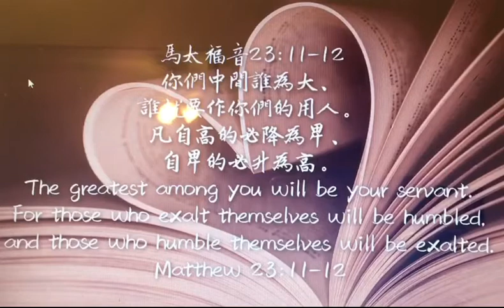馬太福音64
‪你們中間誰為大、誰就要作你們的用人。凡自高的必降為卑、自卑的必升為高。‬

在這段經文裡面，耶穌指出文士和法利賽人的幾個問題：
A. 能說不能行：其實我們也很容易有這個問題。有一次，一個在美國長大的年輕人，跟我分享說：「我的父母親是假冒為善的人。」（My parent are fakes）當我聽到她這樣說，我的心中實在很震驚，在美國長大的年輕人，很真實，也很直接的就講出了自己的感受，她的這句話，對我們為人父母的，實在是很大的提醒！
B. 做事喜歡叫人看見：這個社會是「為善要人知」，但教會卻應是「為善不欲人知」。特別是在媒體發達的現世代，教會應該善用媒體﹑傳揚福音，但是，卻要小心不要受世俗的影響，變成炫耀邀功的動機。
C. 喜歡人的尊崇讚美：現在很多人自己做直播，其中一個動機是為了得到人的稱讚。我們都應常常檢視自己內心的動機。到底是為了什麼而做這些事？是為了福音，為了主？還是為了得到人的稱讚和掌聲呢？

耶穌在提醒眾人不要效法文士和法利賽人後，這段經文就提出了一個小結：「你們中間誰為大，誰就要作你們的用人。凡自高的，必降為卑；自卑的，必升為高。」：為「大」的原文是μέγας，英文的mega（大）就是由此而來。希臘文這個字除了有「大」（great）的意思外，它也指著「階級和尊嚴」而言。法利賽人「喜愛筵席上的首座，會堂裡的高位；又喜愛人在街市上問他安，稱呼他拉比。」(23:6-7) 這是「為大」的心態， 但是，耶穌卻教導我們要「作僕人」。

昨天的新聞，得知川普總統夫婦得到了新冠肺炎。美國在這關鍵的時期，天災人禍不斷，現在又來了一個總統得到了新冠病毒。
這個時候的美國，需要神的兒女「…自卑，禱告，尋求我的面，轉離他們的惡行」，主說：「我必從天上垂聽，赦免他們的罪，醫治他們的地。」（代下七14）求神興起基督徒更多的來禱告，為著我們的罪在神面前悔改，並且同心合一禱告，為著美國回轉歸向神禱告，為著川普總統夫婦得醫治禱告，為著主的教會復興禱告！